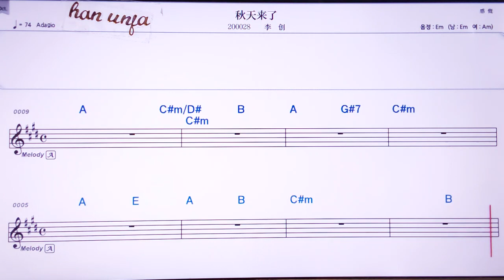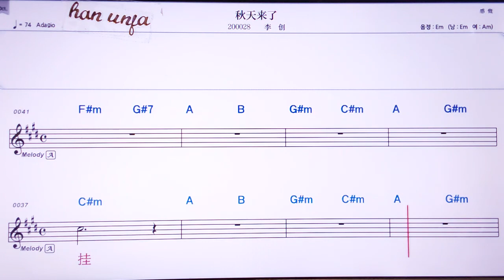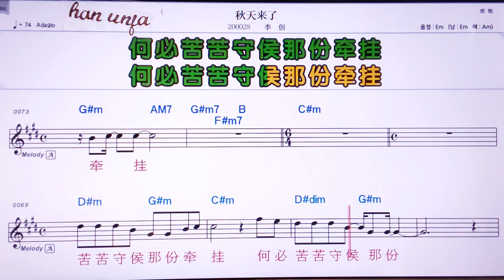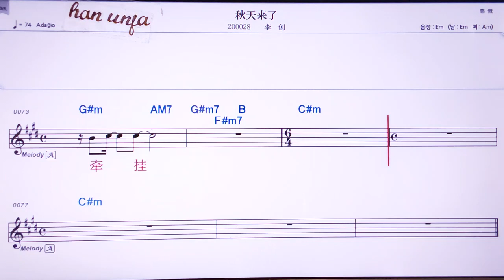💖치우티앤라이러/리추앙 👍Karaoke With Sheet Music/MR,노래방, , 악보, 코드,